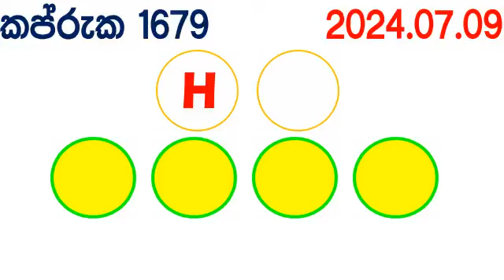Kapruka 1679 2024.07.09 Today Lottery Result dlb අද කප්රුක ලොතරැයි ප්‍රතිඵල Lotherai dinum anka